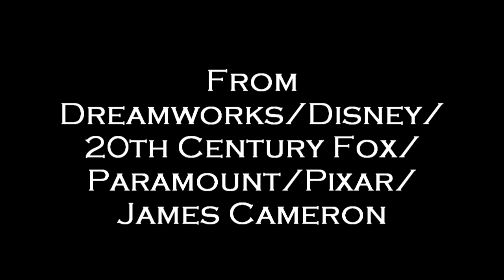The Hunger Games Commercial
Commercial for the future Hunger Games movie that I made for my English class.  This is the first video that I've made with Sony Vegas HD Platinum 10, and I hope to make more in the near future.